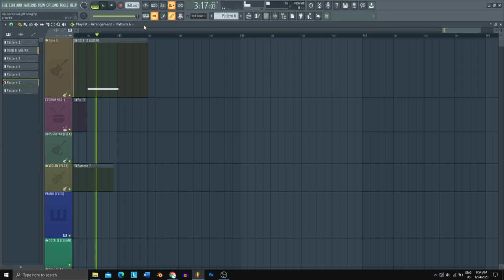i made a metal song for @NikNocturnal as a gift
so when i watch @NikNocturnal video about @LeedleLeeGames content when this channel made music for @NikNocturnal i felt inspired to do the same of course with sliighty different taste and spies. but unlike @LeedleLeeGames this song was made using FL STUDIO 20 Instead of DREAMS on playstation , this song have most favourite thing you like on 2000s metal song from @asilaydying,@bulletformyvalentine ,@augustburnsred, @killswitchengage  etc, they are 578 riffs, djent, heavy breakdown, drop c tuning on the guitar and so on , i know this song dont have the best mixing or  riff quality but i am sure it is good enough. honestly the main purpose for me to make this song is to make my channel grow by extra recoqnition aside from enterntain you as metal fans

i use the following plugin for this song
- odin 2 for both distortion guitar and clean guitar
- flex as default fl studio plugin for bass , violin, and piano
- ezdrummer 3 for drum obviously
- ezmix2 for both clean guitar and distortion guitar sound